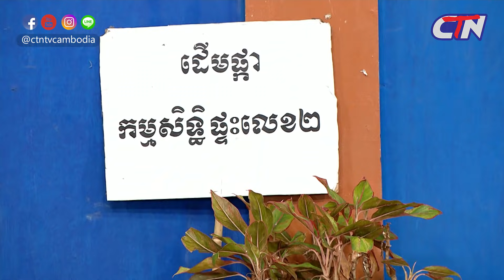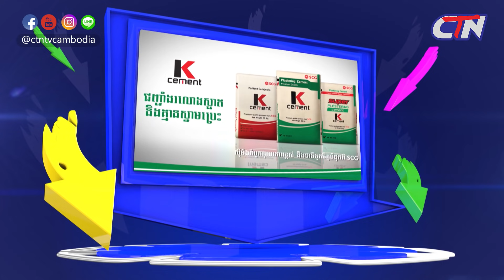២គ្រួសារ - ទំនាស់រឿងៈ បញ្ចាំខ្សែក ភាគ២ - CTN TV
ហាហាស​ យ៉ាប់ហើយៗ លេងទាល់តែអស់របស់ពីខ្លួន

សូមរីករាយសើចសប្បាយជាមួយនឹងកំប្លែង ២គ្រួសារ
ស្វែងរកយើងខ្ញុំនៅលើបណ្តាញសង្គមនានាដូចជា Facebook/Instagram ដោយវាយឈ្មោះ @ctntvcambodia